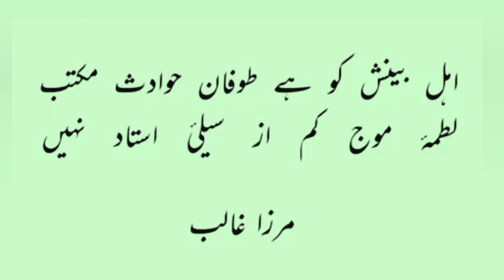ahl-e-binash ko hai tufan-e-hawadis maktab Mirza Ghalib..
Ahl-e-Binash ko hai, Tufan-e-Havadis Maktab Lutma-e-Mauj kam-az saili-e-ustad nahin,

اہل بینش کو ہے
لطمۂ موج کم از سیلئ
اردو

Teacher Day Poetry in Urdu, Youm e Asatiza, Happy Teacher Day, Urdu shayari For Teachers, Urdu shayari Usdad Ke Liye,

اردو ساجد_خان کیساتھ غزل نظم اور تشریح بمع الفاظ معنی و تلفظ کیساتھ پڑھنے سننے کیلئے چینل کو لائیک و سبسکرائب فرمائیں۔۔شکریہ۔۔